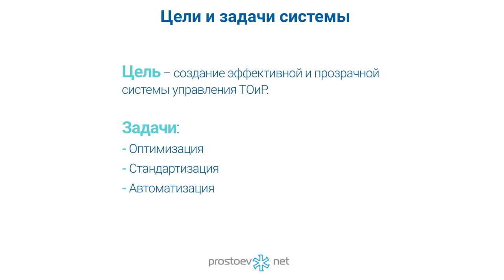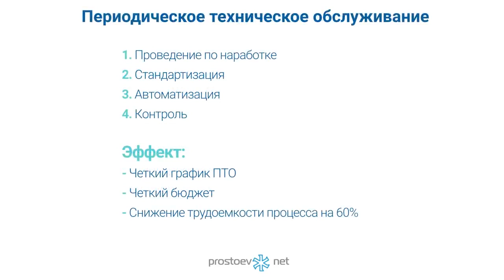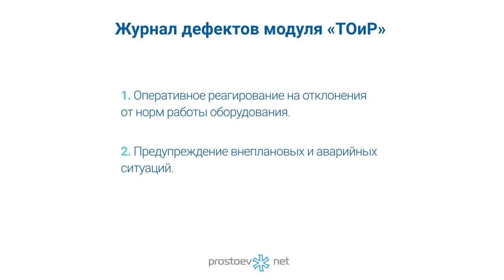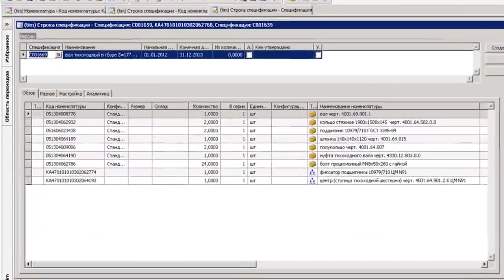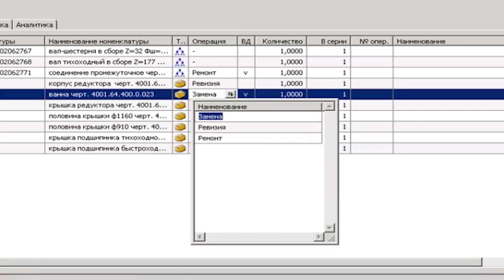ОПЫТ СОЗДАНИЯ СИСТЕМЫ УПРАВЛЕНИЯ ТОиР в «ХК «Сибцем» на базе Microsoft Dynamics Axapta 4. RCM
Апрель 2013 г. VII профессиональная конференция  PROSTOEV.NET «Актуальные вопросы, методологии и опыт проектов управления процессами ТОиР»

Тема сегодняшнего видео «ОПЫТ САМОСТОЯТЕЛЬНОГО СОЗДАНИЯ СИСТЕМЫ УПРАВЛЕНИЯ ТОиР в «ХК «Сибцем» на базе Microsoft Dynamics Axapta 4. Павилов Максим Геннадьевич. ТОиР. RCM. ПростоевНЕТ. Управление надежностью. Техническое обслуживание и ремонт. Управление производственными активами. Надёжность производственных активов».

00:00 prostoev.net
00:57 Цели и задачи системы
01:03 Периодическое техническое обслуживание
01:13 Порядок проведения ПТО. Модуль «ТОиР» Axapta 4.1. Занесение норм работы оборудования
01:30 Порядок проведения ПТО. Модуль «ТОиР» Axapta 4.2. Занесение данных наработки, простоев оборудования
01:42 Порядок проведения ПТО. Модуль «ТОиР» Axapta 4.3. Автоматическое формирование производственного заказа на ПТО
01:58 Порядок проведения ПТО. Модуль «ТОиР» Axapta 4. Рассылка производственного заказа всем участникам процесса заранее
02:08 Порядок проведения ПТО. Модуль «ТОиР» Axapta 4.5. Закрытие заказа на ПТО – списание материалов, оформление оплаты услуг исполнителю работ
02:20 Порядок проведения ПТО. Модуль «ТОиР» Axapta 4.6.  Оформление производственного заказа на ремонт оборудования при появлении дополнительного объема работ
02:31 Порядок проведения ПТО. Модуль «ТОиР» Axapta 4.7.  Дифференцированное ПТО с разными циклами проведения
02:45 Контроль технического состояния оборудования
02:53 Журнал дефектов модуля «ТОиР»
03:13 Организация ремонта оборудования
03:27 Многофункциональный каталог оборудования.1. Единая база НСИ по оборудованию завода
03:36 Многофункциональный каталог оборудования
03:45 Многофункциональный каталог оборудования 3. База чертежей
03:55 Многофункциональный каталог оборудования 4. 3D модели оборудования
04:01 Создание ремонта. Материалы. Операции
04:39 Создание ремонта. Материалы. Операции. Снижение трудоемкости на 60% - Повышение оперативности на 70%
04:46 Основные направления развития
05:00 В следующем видео: Проект «Разработка нормативов на ремонт оборудования и трубопроводов ООО «СТАВРОЛЕН»